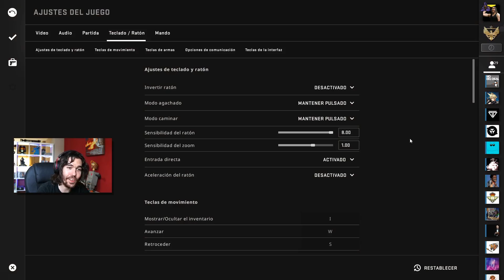RETO ZORMAN | Jugando CS:GO con la sensibilidad del mouse al MÁXIMO (con Patopollo)